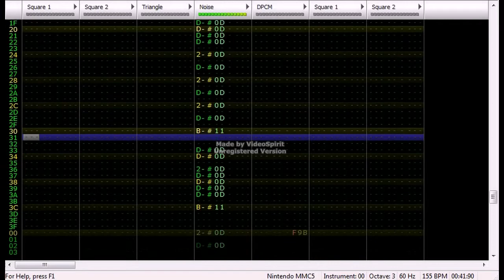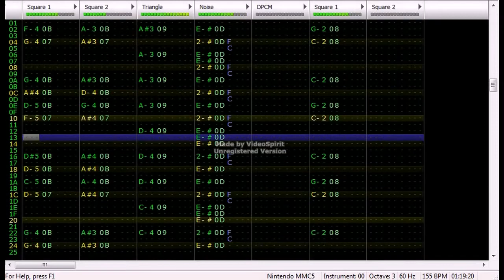Pokemon Ranger - North Road 8-bit (MMC5)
it's been so long since i played the first ranger game...i didn't find the soundtrack particularly memorable, but this is one of the tracks i liked and did remember